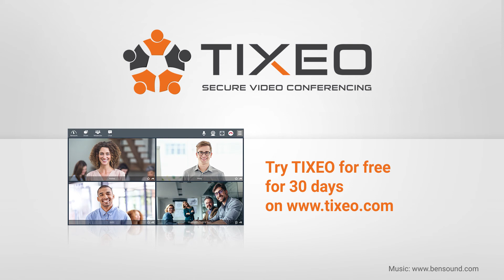How to ensure the confidentiality of your online meetings?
Tixeo’s secure videoconferencing solutions help organizations fight industrial espionage.
Sébastien JEANJEAN, Tixeo co-founder, introduces the Tixeo secure videoconferencing solution designed to meet the most stringent security and privacy requirements. The solution provides true end-to-end encryption of communications (video, audio, chat and data) in multipoint videoconferencing as well as communication link encryption between client and server.

The French technology Tixeo has obtained a CSPN certification and a qualification from ANSSI (National Cybersecurity Agency of France)